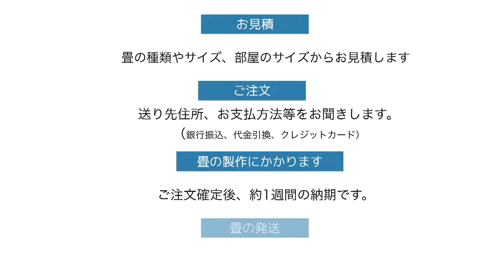ダイケン 清流 10乳白色で製作するサイズオーダー置き畳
設計事務所、工務店、大工、畳店、一般ユーザー様も対応いたします。1枚から製作可能です。新築、赤ちゃん、介護、家具用、など強談ください。（詳しくは下に記述しています）↓↓↓↓

　サイズオーダーが可能な置き畳です。
（詳しくは下に記述しています）↓↓↓↓

幅は最大100cm (1,000mm）まで
長さは最大200cm (2,000mm) まで
厚みは最薄10mmから60mmまで。

小さい畳も1畳サイズも製作可能です。
（特注で20cmなどの畳も製作可能）

またお部屋のサイズに合わせて製作することも可能です。

隙間ができることなく、簡単に和風空間が作れます。

部屋のサイズを測ってご連絡いただければお見積いたします。

お見積もりは無料ですので何度でもご依頼いただけます。

お得な既製品サイズもあります。

サイズ　長さ820mm × 巾 820mm × 厚み15mm

重さ　約2.5kg/枚

畳の裏面は滑り止めが付いています。

不織布素材の滑り止めですので、フローリングを傷つけることなく安心して使用できます。

畳目の方向を互い違いに敷くことで光の加減により市松模様になります。

置き畳の枚数を増やすくことで使い勝手の良いスペースを確保できます。

【販売サイト】
和心本舗　置き畳　清流サイズオーダー

この置き畳はサイズオーダーが可能です。

　気になる畳表やカラーなどがございましたら、下記のフォームよりお気軽にサンプルをご請求ください。

　 畳表のサンプルのご請求もお気軽に♪

【サイズオーダーお見積りフォーム】

サイズオーダーのお見積りは以下のリンクよりフォームに記入していただいて送信ください。
このメールに直接返信いただいても結構です。

お見積もりフォーム

お部屋のサイズの測り方

 他にも畳表の種類がございます。
 畳表のサンプル（無料）のご希望やお見積りもお気軽にご連絡ください。。

 ●セキスイ美草
 　カラー豊富で樹脂を原料で織られた畳表

 ●和紙表（清流、綾波）
 　和紙を素材とした原料で織られた畳表

 ●黒畳
 　樹脂に炭を練り込み織り上げた畳表

 ▽ 新築やリフォームで採用された置き畳の施工例

 ▽天然い草たたみ　サイズオーダー製作例

 ▽セキスイ美草　使用たたみ　サイズオーダー製作例

 ▽清流（和紙表）使用たたみ　サイズオーダー製作例

  運営会社：株式会社TATAMISER
  〒591-8025 大阪府堺市北区長曽根町 130-42
  営業時間 9：00～17：00 土日祝は、お休みです。

　清流　10乳白色で製作するサイズオーダー置き畳